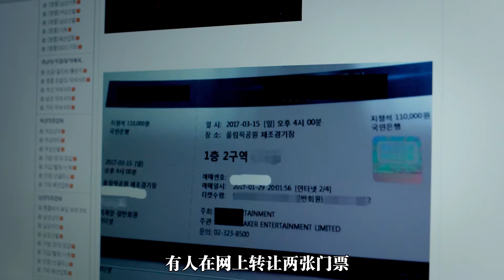女生撒了一個謊，卻意外害死自己的同學，韓國電影《仙姬與瑟琦》